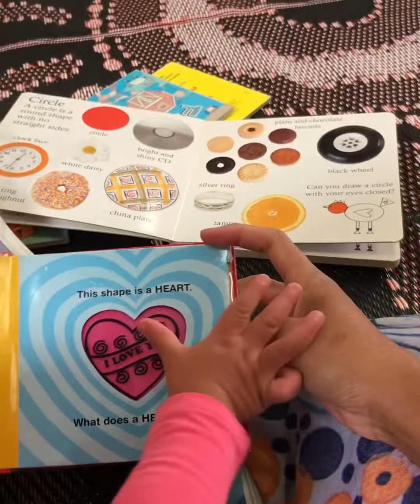KIDS PLAYGROUP | charlenevlog